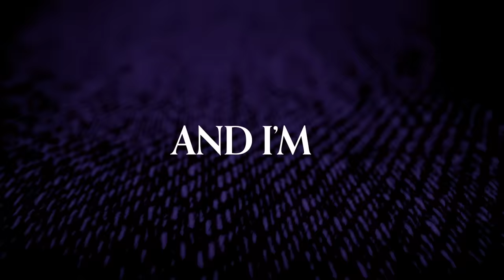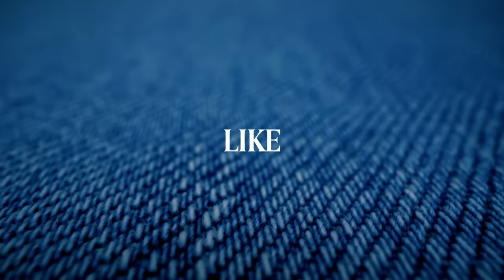Carrie Underwood - Denim & Rhinestones (Official Lyric Video)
The official lyric video for Carrie Underwood’s new track “Denim & Rhinestones”

and listen to the title track “Denim & Rhinestones”

Denim & Rhinestones features 12 tracks, including the hit single “Ghost Story”. The album is co-produced by Carrie and David Garcia, with whom she co-produced her critically-acclaimed and GRAMMY® Award-winning 2021 “My Savior” gospel album, and 2018 Platinum album "Cry Pretty".

Music video by Carrie Underwood performing Denim & Rhinestones (Lyric Video).